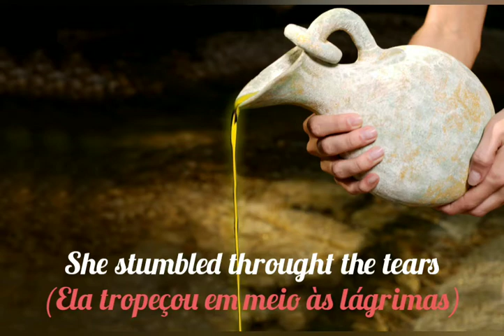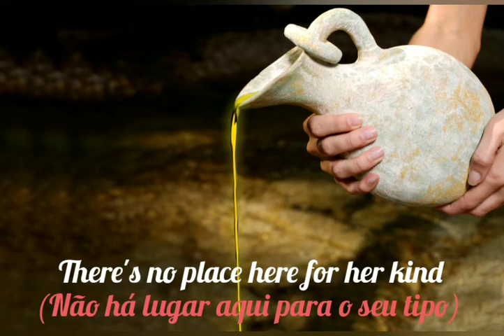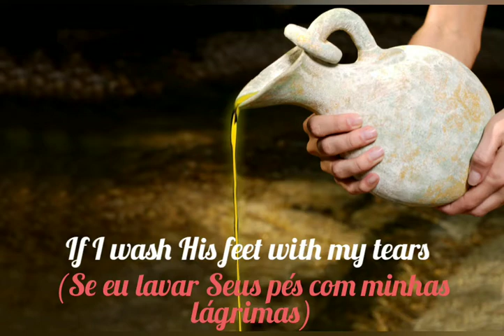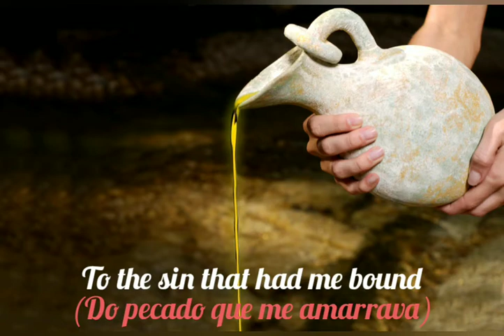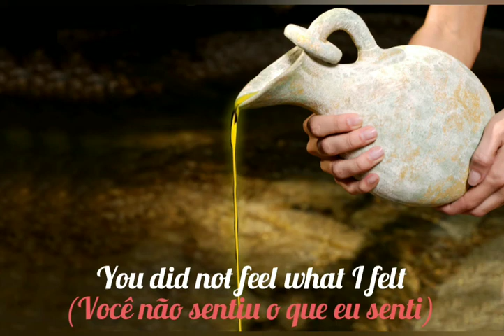Alabaster Box - CeCe Winans (Tradução)